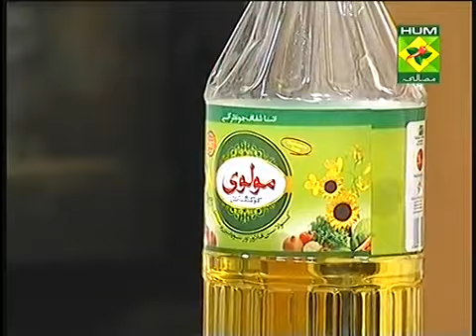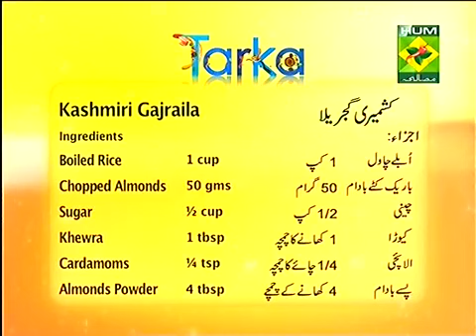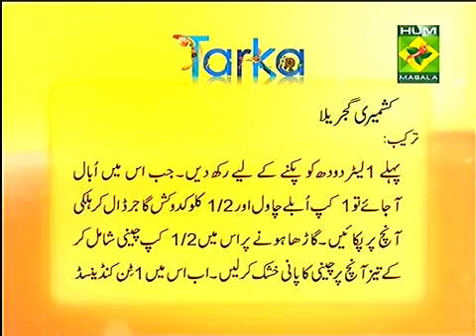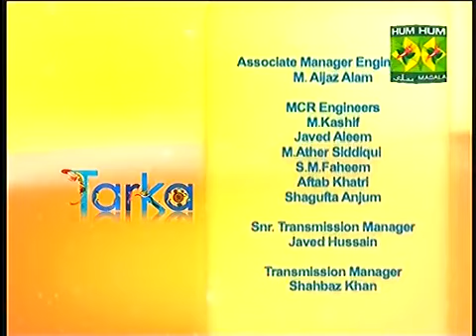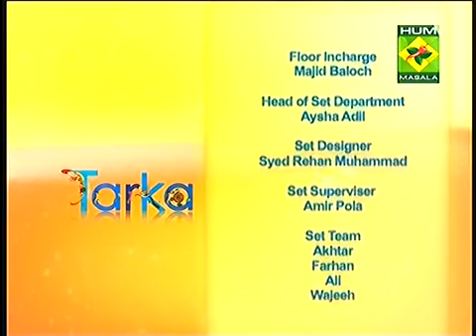Tarka Rida Aftab Recipes Jan 02, 2014 Masala TV Show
Watch Online Tarka January 02, 2015 Rida Aftab Cooking Recipes Only On Masala TV at best high Quality free streaming. Visit Our Official channels